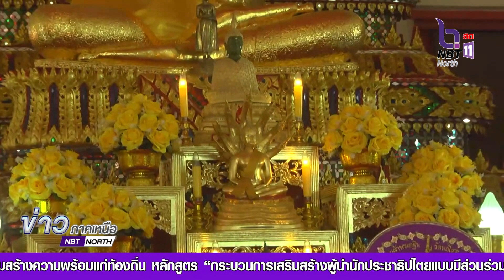จังหวัดอุทัยธานี จังหวัดพิจิตร จัดบรรพชาอุปสมบท จัดบรรพชาอุปสมบท ถวายพระพร